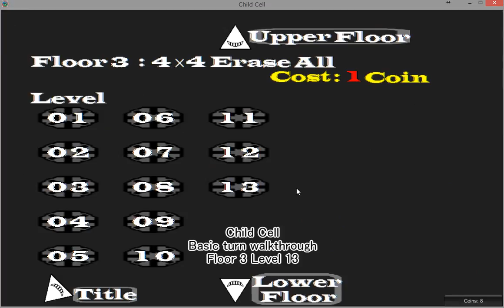Child Cell Basic Turn Walkthrough Floor3 Level13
Official walkthrough of "Child Cell".
Floor 3: 4 x 4 Erase All
Level 13

"Child Cell" is a puzzle game and is available here!